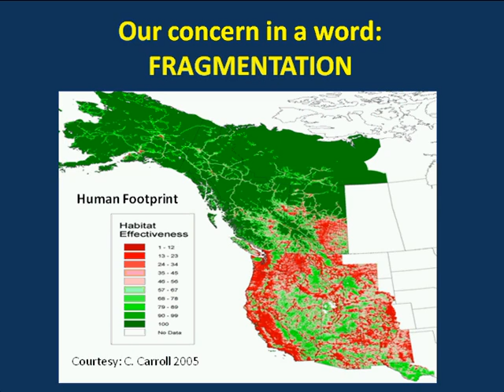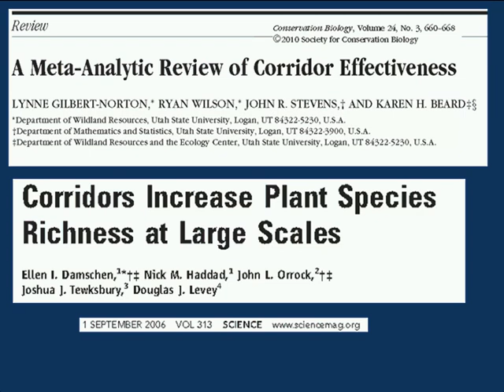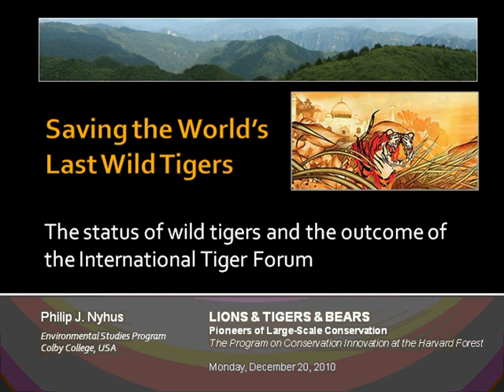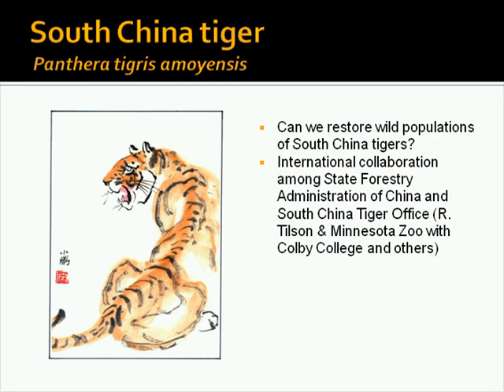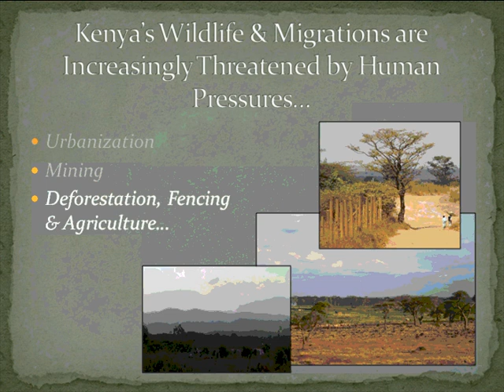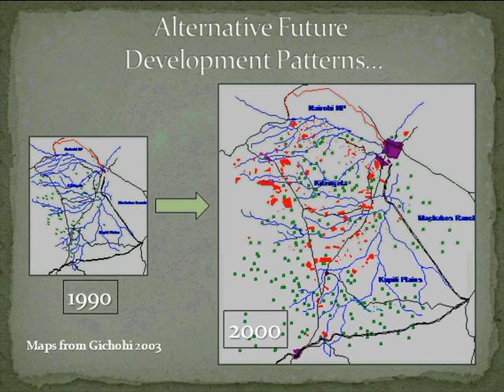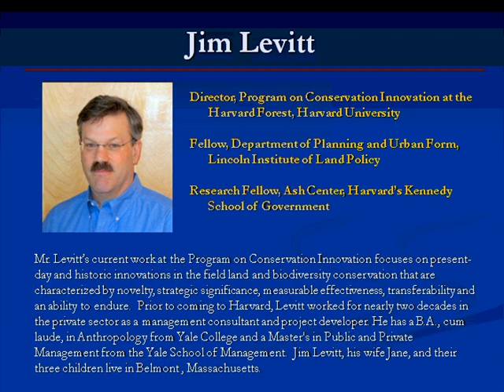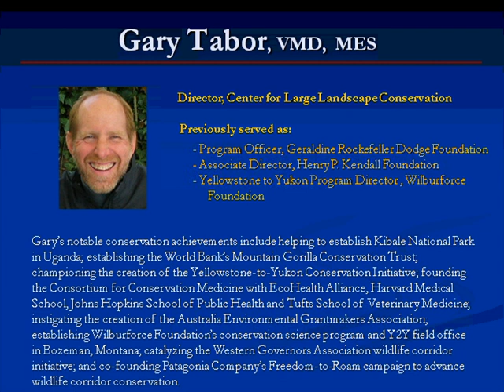Conservation Finanance Forum: Lions and Tigers and Bears!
This free, online event was held on December 20, 2010, and was convened by the Ash Center's Government Innovators Network. Visit the Government Innovators Network to view the slide presentations related to this event, for information on future webinars, and to explore innovations in government

Event description: This webinar was the next in a series hosted by the Conservation Finance Forum and the Government Innovators Network, highlighting several topics of keen interest to the US and international conservation communities.

Gary Tabor spoke about an initiative that aims to protect bear habitat in the subcontinental region stretching from Yellowstone to the Yukon.

Philip Nyhus discussed a recent meeting hosted in St. Petersburg, Russia by Prime Minister Vladimir Putin and the Government of the Russian Federation, where thirteen "tiger range" countries agreed on a cross-continental agenda for tiger conservation.

Rob Lilieholm talked about Africa and computer models that forecast the future of such iconic open spaces as Nairobi National Park in Kenya, where lions and wildebeests roam freely.

This webinar was moderated by Jim Levitt.